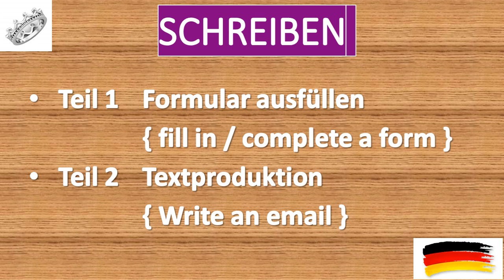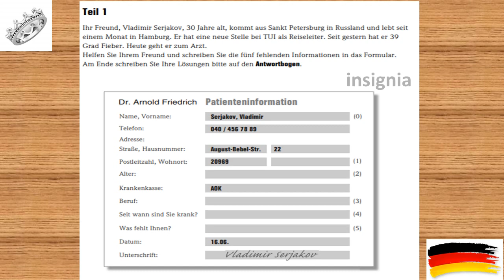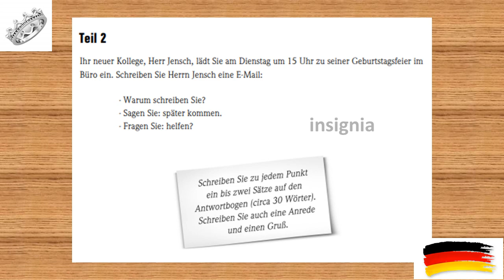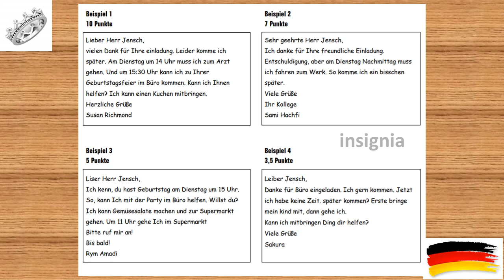Start Deutsch 1 :- A1 Schreiben (A1 Writing) Praxis 1 | Learn German, Goethe Institut ZertifikatA1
Learn German: A1 / A2 / B1 / B2
Revision -  Learn from the Best German language Academy in Chennai
Insignia Linguistics Academy in Chennai provides you with the perfect opportunity to learn the German language at your own pace! Our classes are easy to understand and are carefully designed to help you learn quickly and become an expert in the language. We have experienced and knowledgeable instructors who will help you understand the nuances of the language and make sure that you are speaking fluently in no time. With our comprehensive courses, you will gain the necessary skills to be able to communicate confidently in German. So, join the Insignia Linguistics Academy and start your German language journey today!